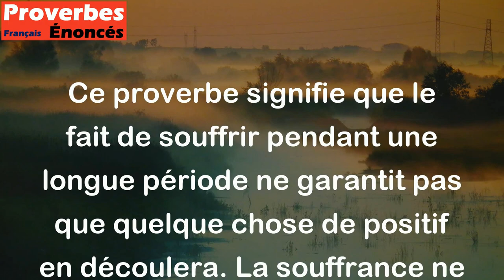Une longue souffrance n'acquitte rien. - Proverbe Néerlandais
Ce proverbe signifie que le fait de souffrir pendant une longue période ne garantit pas que quelque chose de positif en découlera. La souffrance ne mène pas nécessairement à une récompense ou à une réparation, il est donc important de savoir prendre soin de soi plutôt que de subir inutilement.